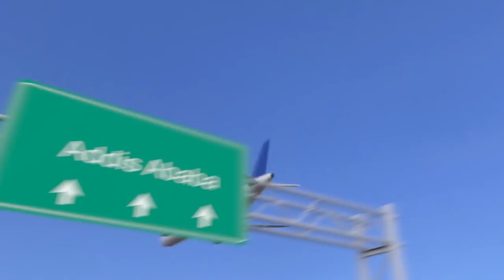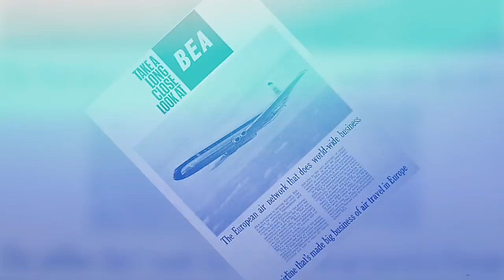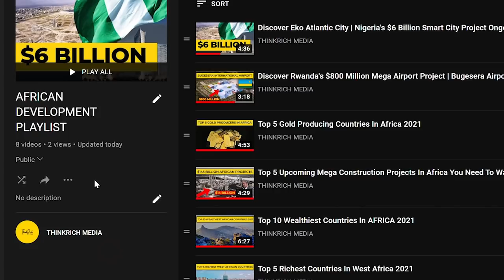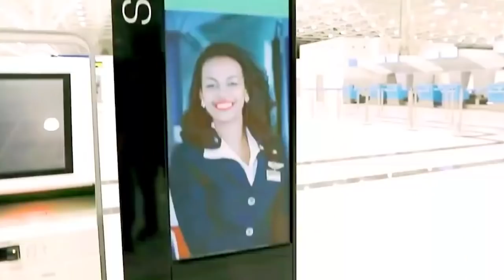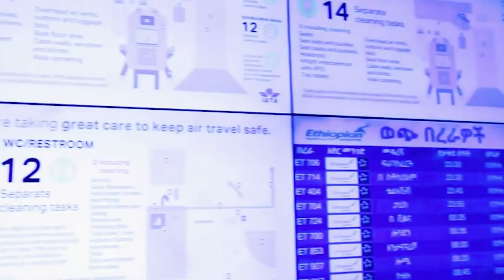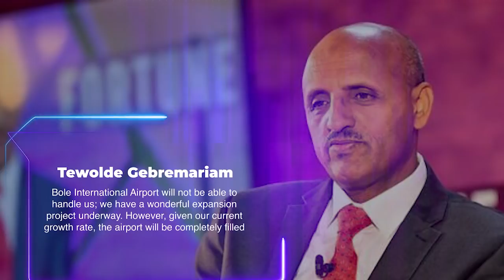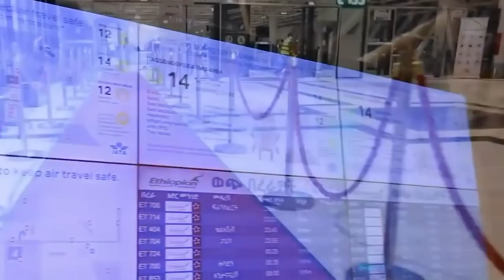Ethiopia Is Constructing a $5 Billion Mega Airport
Ethiopian Airlines is the national airline of Ethiopia, having its headquarters in Addis Ababa. For more than 60 years, the airline has grown into one of the continent's top carriers, unrivaled in Africa for efficiency and operational success. It has generated profits for almost all of its years in operation. It has also developed into one of Ethiopia's most important industries. Ethiopian Airlines covers 53 international destinations with 157 weekly international departures from Addis Ababa and a total of 410 weekly international departures from other cities around the world. Ethiopian Airlines is the world's largest airline by fleet size and number of destinations served.